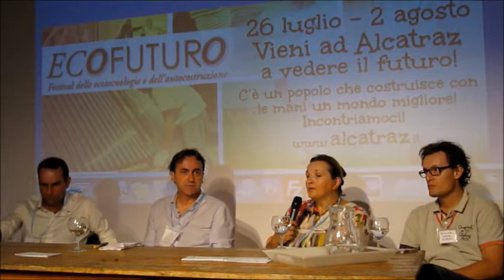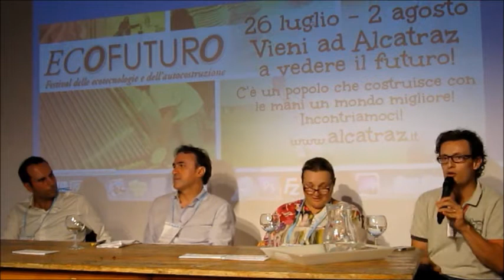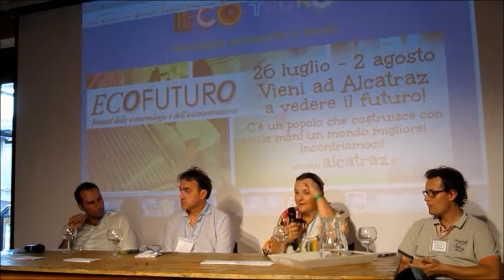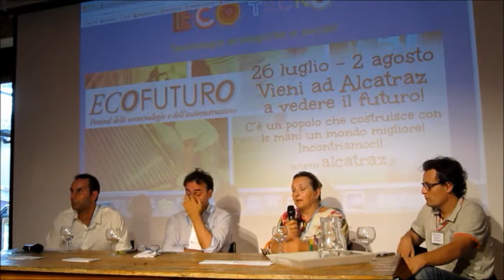ecofuturo come riorganizzare le amministrazioni locali per un futuro sostenibile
Tavola rotonda con Marco Boschini, Angelo Bonelli e Laura Puppato: come riorganizzare le amministrazioni locali per un futuro sostenibile. Modera David Perluigi, giornalista del Fatto Quotidiano.